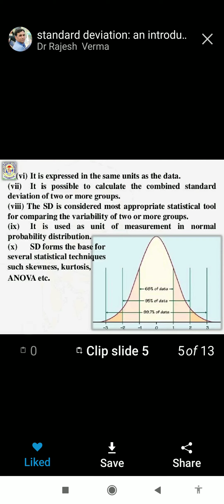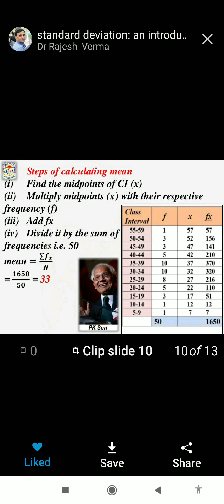Standard Deviation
lecture by dr.rehana parveen